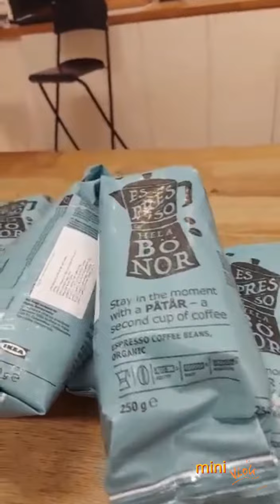masarap na kape sa Ikea / pa update lang |Lc & rox vlog